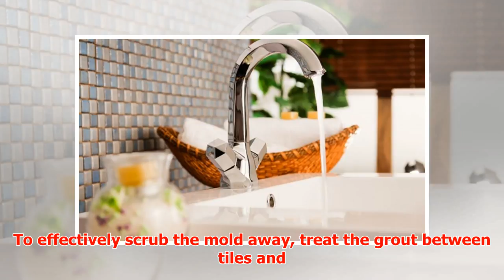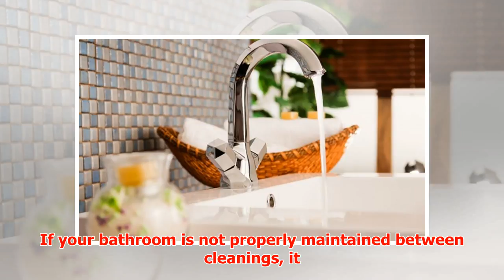3 Ways To Keep the Bathroom Free From Mold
► 3 Ways To Keep the Bathroom Free From Mold Mold—it comes in almost every color, and it is pesky, to ...